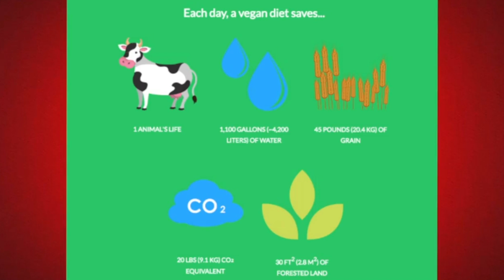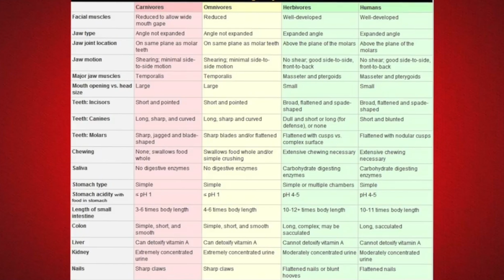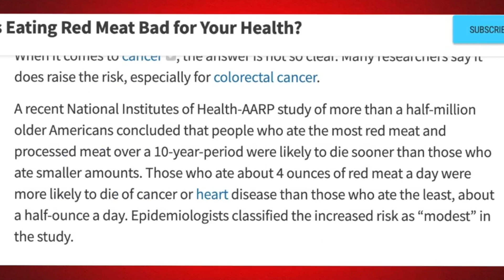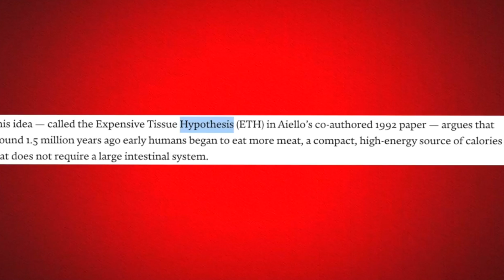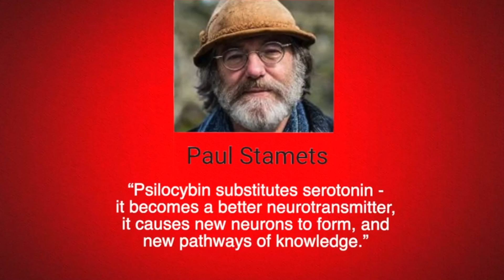Angry Joe Rogan Versus Vegan (Research Backed)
This channel is a creation of Arjuneus, an educational content creator whose videos revolve around self-help, veganism, psychology, Hyperianism, and more!

Joe Rogan, a celebrity podcaster, doesn't hide the fact that he is a hardcore meat-eater and hunter. He has also put out a lot of inconsistent information about his take on veganism. In this video I break down the misconceptions he tries to promote against veganism.